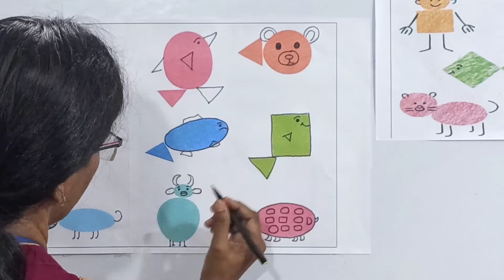Std 2 Drawing Fun with Shapes 3